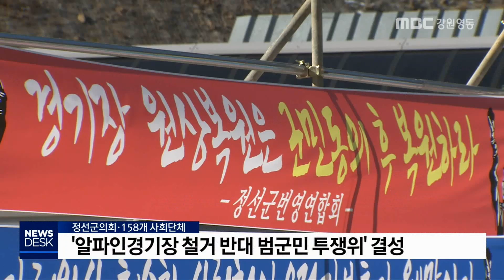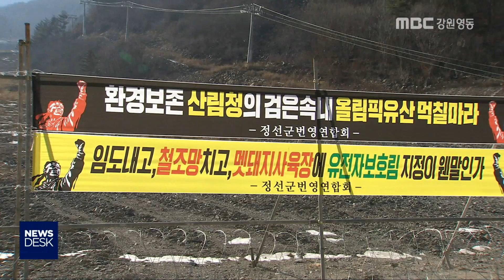[뉴스리포트]복원과 존치 둘러싸고, 가리왕산 갈등 지속181226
설다음은 올해를 되돌아보고 점검해보는
시간입니다.

  정선 가리왕산의 알파인 경기장이
불법 시설물로 전락할 처지에 놓였습니다.

 정부가 전면 복원 입장을 고수하고 있어, 지역 주민들은 대정부 투쟁을 예고했습니다.
명